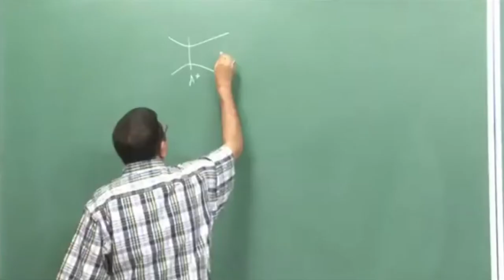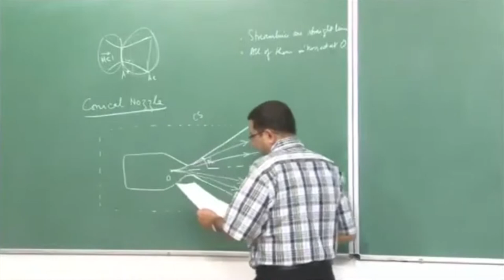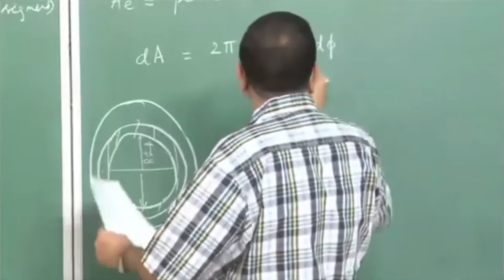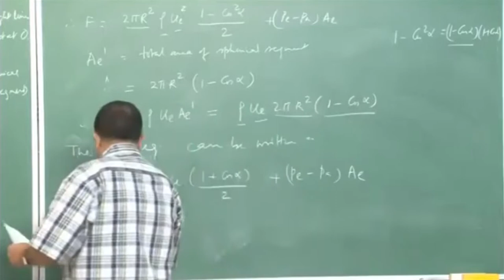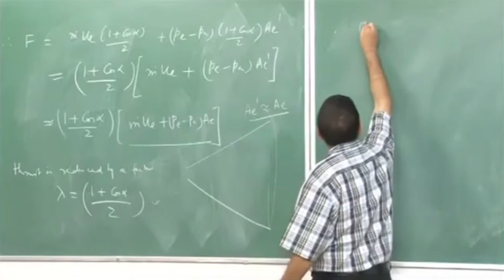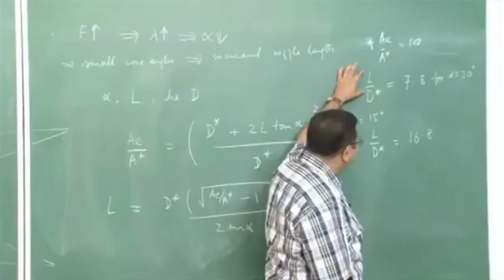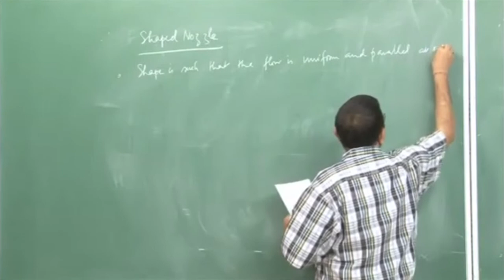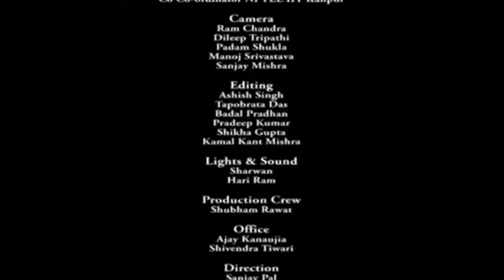Lec 27: Jet and Rocket Propulsion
Course Name: Jet and Rocket Propulsion